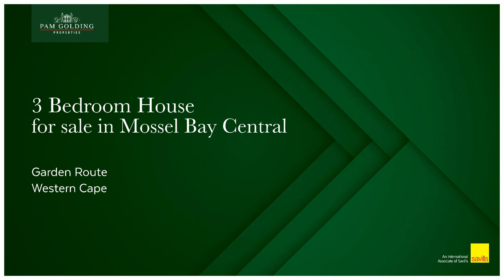3 Bedroom House For Sale in Mossel Bay Central | Pam Golding Properties